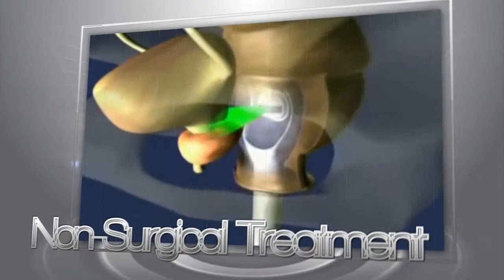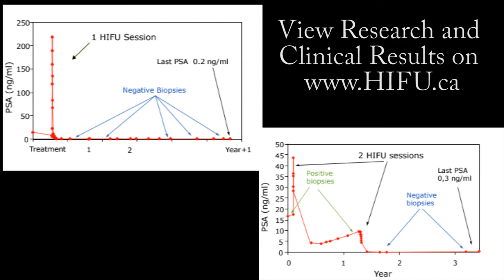HIFU Success Rates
HIFU has high success rates with the 700 patients treated at the Maple Leaf HIFU clinic.  Over 300,000 patients have been treated worldwide by HIFU, with 10 years of documented success for treating prostate cancer with Ablatherm HIFU - High Intensity Focused Ultrasound.